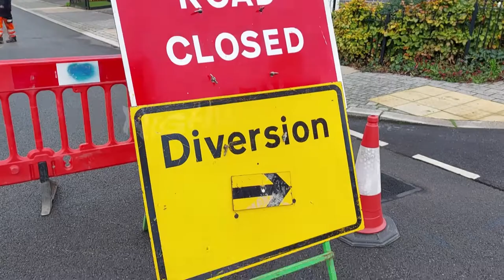SINK HOLE DIG DOWN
Sink hole dig down with the JCB Pothole Pro and swapping it's attachments for excavation work of chasing a sink hole and the finding out a water leak is within the dig area